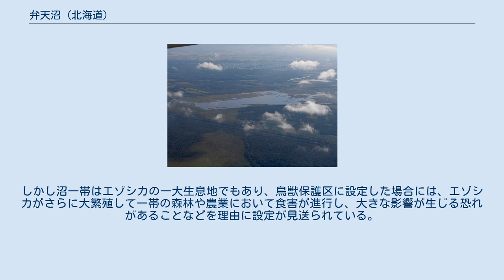弁天沼 (北海道)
弁天沼（べんてんぬま）は北海道苫小牧市にある湖沼。
面積は約34ha。
ラムサール条約の指定を受けたウトナイ湖の南側に位置し、ウトナイ湖同様、多くの鳥類の繁殖、中継地となっている。
 かつてはウトナイ湖などとともに、樽前山山麓の地帯で大湿地帯を形成していたが、沼沢地の遷移過程で乾燥が進んだこと、20世紀初頭からの開拓による耕作地への転用などにより急速に面積を縮小させ現在の形となっている。
1960年代からは、苫小牧東部開発計画における工業団地の敷地内に組み込まれたが、昭和49年の石油危機によって企業誘致が失敗に終わったため豊かな自然が残る結果となった。
 沼周辺の土地は（株）苫東が管理しているが、弁天沼へは自由に立ち入りが可能となっている。
 かねてより、隣接する安平川において、北海道により安平川河川整備計画が策定され治水事業計画が検討されてきた。
計画では、同沼を含めた形での河道内調整地が計画されている。
 沼がシマアオジ（環境省レッドリストの絶滅危惧IA類（CR）） 、チュウヒ（環境省レッドリストの絶滅危惧IB類（EN）） 、アカモズ、オオジシギなどの繁殖地となっていること、また、渡り鳥の雁のほかオオワシやオジロワシも飛来することから、弁天沼一帯を鳥獣保護区にする検討がなされてきた。
しかし沼一帯はエゾシカの一大生息地でもあり、鳥獣保護区に設定した場合には、エゾシカがさらに大繁殖して一帯の森林や農業において食害が進行し、大きな影響が生じる恐れがあることなどを理由に設定が見送られている。